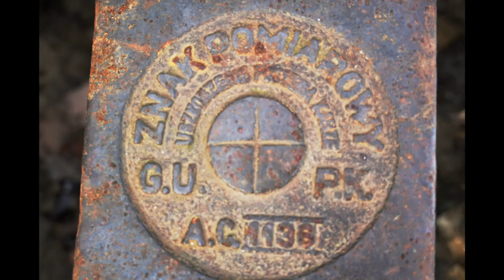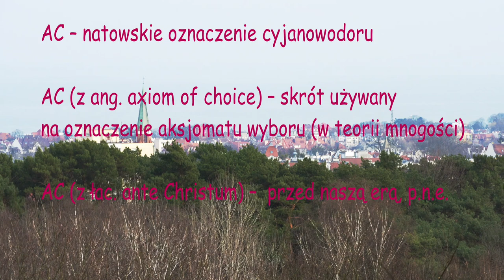WAR - poszukiwacze podziemnych miast ( Trójmiasto SoOL)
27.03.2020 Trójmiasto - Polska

Moi drodzy, jak widać ...

Historia / Wiedza / Prawda jest celowo ukrywana pod Naszymi stopami ... Pytanie dlaczego ? Tyle lat nikt nic...

Posiadamy pewną WIedzę, którą cały czas zwiększamy i bardzo Nam zależy abyście i Wy ja posiedli ...

Obecnie jesteśmy mocno ograniczeniu Prawnie / chcielibyśmy wszystko załatwić w odpowiedni sposób .

Może ktoś doradzi / lub ma pewne kontakty - co by przyśpieszyło cały proces ...

Wszystkich chętnych do współpracy / chcących zmienić Historię oraz Stworzyć Przyszłość zapraszamy ;)

Bez odpowiedniego sprzętu nasze poszukiwania / odkrycia mogą trwać latami ... Niestety tyle czasu już Nam nie pozostało... Czy gdzieś znajdą się Patrioci i Pasjonaci ... Oczywiście - zatem czekamy na wasz odzew  :)

Wszystkiego dobrego

WAR